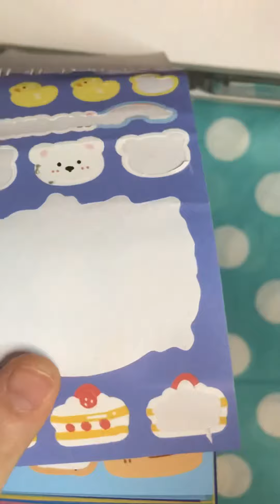和我一起咕卡吧！白噪音